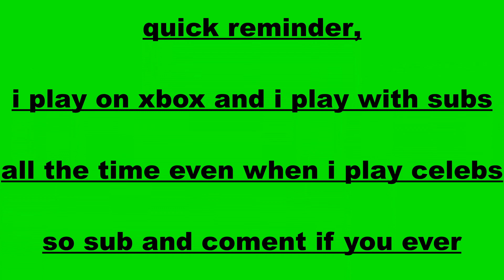NBA2K20 with pro bowler Jamal Adams playing 2k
Jamal Adams playing 2k
 Jamal Adams playing 2k20

I PLACED 1ST IN THE *NEW* FORMULA EVENT ON NBA2K20! HOW TO WIN UNLIMITED BOOSTS (DETAILED BREAKDOWN)

as always first to comment "shout" will receive a shutout in the next video